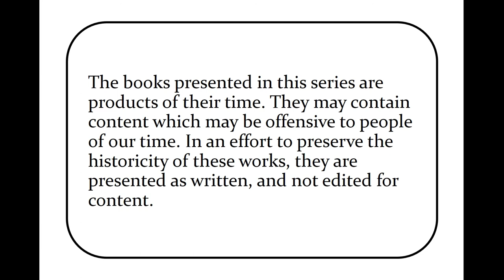Part 1 Essays on Clive and Hastings: Introduction (Historic Reads)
Essays on Clive and Hastings by MACAULAY. Introduction and Notes by Charles Robert Gaston, PH.D. 1910. Introduction includes: Life of Macaulay, Object of the Reading, Place of the Essays in the History of English Literature, Sketch of the Life of Lord Clive, and Sketch of the Life of Warren Hastings